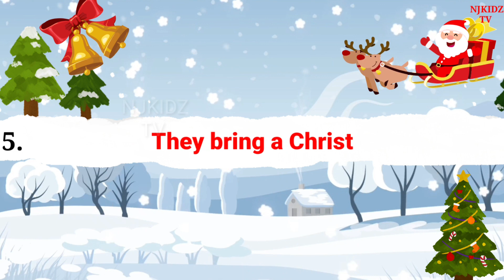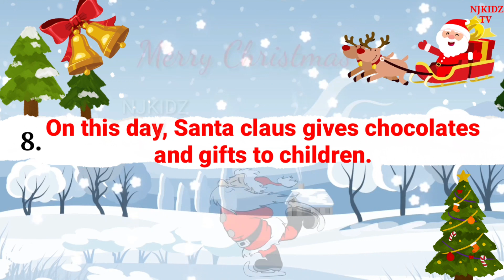Speech on Christmas Day | 10 lines speech on Christmas Day | Christmas Festival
Topic Cover:-
Speech on Christmas day in English
Christmas speech 2022
Speechin Christmas festival ten lines speech on Christmas day
10 lines speech on Christmas dat
Speech
Christmas day
Christmas day speech in english
Essay/ speech Christmas day